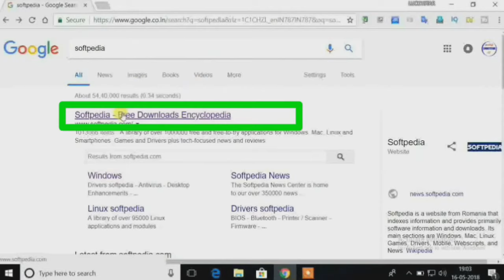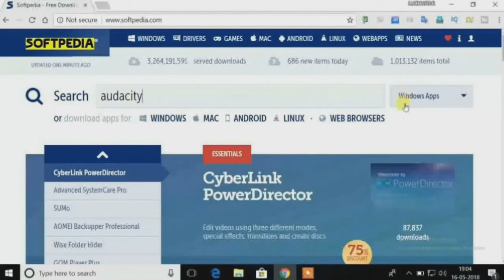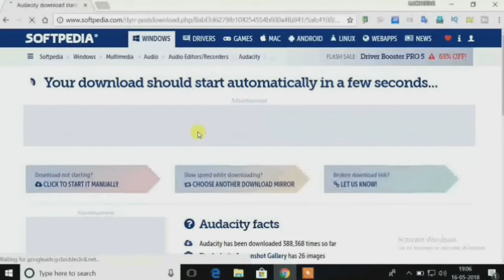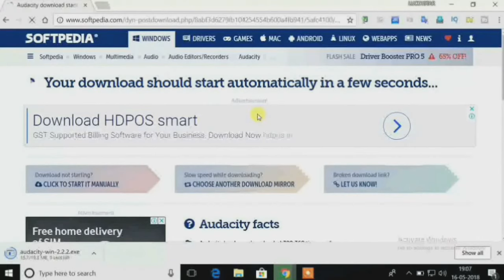Download software for PC | Latest New Free Super Secret SOFTWARE Pc Free Download Tips Tricks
In this i"ll be talking about HOW TO  Download software for pc from Softonic,Softpedia (Download) | luckystar tamil downloading tamil,Download software for pc | Latest New Free Super Secret  Software Pc Free Tips Tricks | 2018 Luckystar tamil
     Luckystartamil, download software for pc, download software for pc free, how to download, windows 10, window, drivers, games, android, softpedia freeware software, Latest New Free Super Secret Softwar

sub_comfrmation=1

இதை மட்டும் click  பண்ணாதிங்க Facebook: goo.gl/8Y4WXJ

இதை மட்டும் click  பண்ணாதிங்க twitter:
goo.gl/nN6obK

இதை மட்டும் click  பண்ணாதிங்க Instagram:goo.gl/cHLNsp

இதை மட்டும் click  பண்ணாதிங்க Google+:goo.gl/A6EKTk

list=PbqwBy_QKXFLqih3FKNU2tFY55pb6Krzz

list=PLbqwBy_QKXFI2e4hiE3wgJFmUXpQh10q9

list=PLbqwBy_QKXFLy4x_1dQMAbFCwdaUng7yO

list=PLbqwBy_QKXFJ09SooLcUMtIlhHpLDJDQo

Luckystar Tami Technology YouTube channel is constantly providing the best solution and knowledge for the Tamil people's.

we are making best TECH videos in Tamil, our content very unique and different tech concept never see in Tamil.

Android & iPhone app
Best app review, new app review, interesting app videos Online best shopping product review, Facebook tips & tricks, YouTube tips whatsapp tricks, best website review, google new updates.
           Tn kaaval details,Tn employee details, Export import details,Tri act 2005 details, Ponmozhikal

முயற்சிதான் வெற்றியின் முதல்படி என்றால் அதனை அடைய முன்னூறு முறை முயற்சி செய்

மறக்காமல்🔔 *பெல்* 🔔 பட்டனையும் கிளிக் செய்யுங்கள் 🥇🥇🥇
            வாழ்க தமிழ்
                வளர்க தமிழ்
                       நன்றி